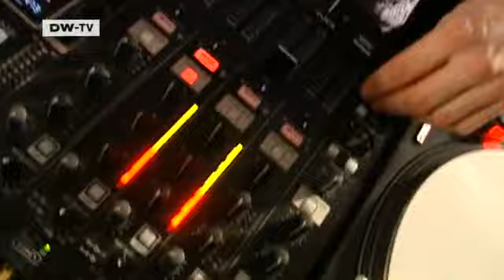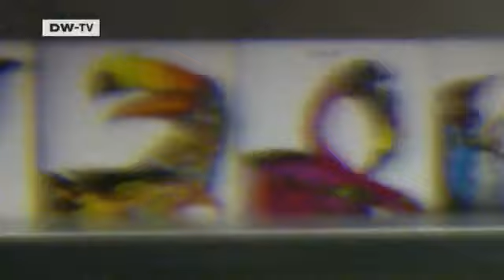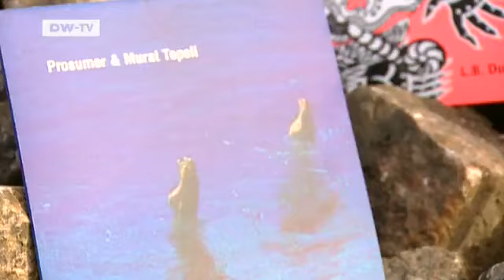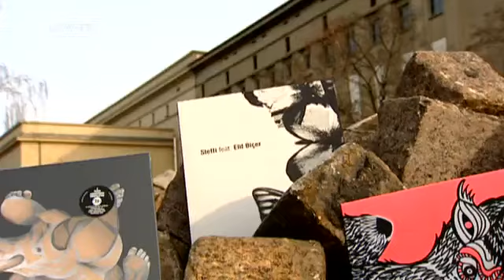Clubbing music to take home | Video of the day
Berlin's nightlife is legendary, and the trendiest clubs have a reputation extending far beyond the German capital. Now some of the biggest hotspots like Berghain and Watergate have set up their own record labels as a way of spreading their allure even farther.